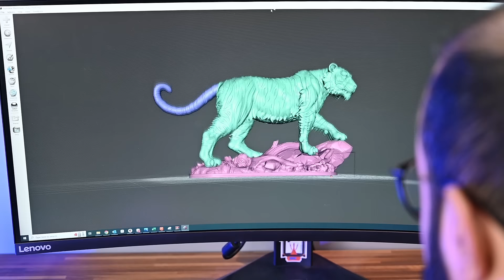1.5 m long Tiger 3D Printer by Monuments | الخبرة تفرق في الطباعة الثلاثية أبعاد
اكتشف ما فعله فريقنا بالطباعة ثلاثية الأبعاد! نحن فخورون بمشاركة مقطع فيديو لنموذج فاخر مزين بطباعة ثلاثية الأبعاد لنمر كبير الحجم.

من التصميم ثلاثي الأبعاد إلى الطباعة ثلاثية الأبعاد ، شاهد الفيديو الآن وشاهد كيف تمكن فريقنا من إنشاء هذه القطعة الفنية من الصفر باستخدام الطابعات الصغيرة ..

لا تفوت النتائج المذهلة التي يمكننا إنشاؤها باستخدام الطباعة ثلاثية الأبعاد.
تواصل معنا اليوم ودعنا نصنع شيئًا رائعًا معًا!

We can provide you with high quality 3D models for your upcoming event to showcase your technology and competitive edge avoiding the hassle of taking your real, heavy and expensive equipment to the show.. Take a 3D model made by Monuments instead

شركة متخصصة في خدمات الطباعة الثلاثية أبعاد بجودة عالية
يمكننا تزويدك بنماذج ثلاثية الأبعاد عالية الجودة لحدثك القادم لعرض التكنولوجيا الخاصة بك والميزة التنافسية لتجنب متاعب اصطحاب معداتك الحقيقية والثقيلة والمكلفة إلى العرض .. اسمع نصيحتنا و خذ نموذجًا ثلاثي الأبعاد من صنعنا بدلاً من ذلك.

Reach us in Monuments for your upcoming 3D printing inquiry

# 3DPrinting # MonumentsFor3DPrintingServices